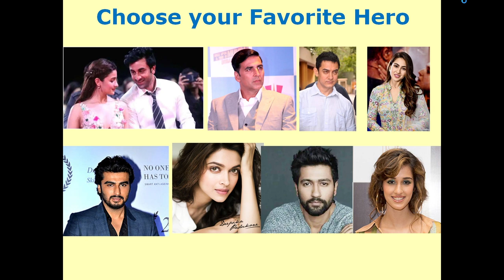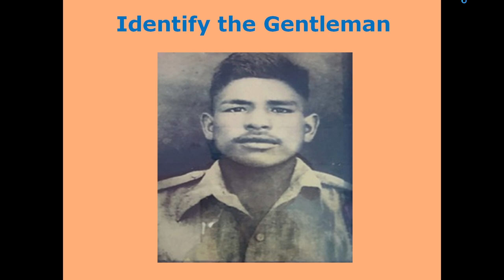Who is a real Hero ? (Dil Se Talk 1)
Uttarakhand is not only a Dev Bhoomi but also Veer Bhoomi
References and Data Sources
Deepest gratitude to different websites for the information provided. Without them this video would NOT have been possible. Links to the articles are listed in the description section of this video. All rights exist with them.

Special Thanks to…hindi.asianetnews.com For the images